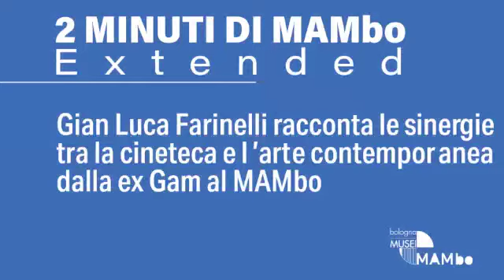2 minuti di MAMbo E x t e n d e d. Gian Luca Farinelli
Prosegue la serie 2 minuti di MAMbo nella versione estesa, con contributi e approfondimenti di critici, artisti, storici dell'arte, curatori e personaggi che hanno avuto un ruolo rilevante nello sviluppo delle collezioni e per la storia del MAMbo e del MuseoMorandi.

Ospite dei 2minutidiMAMboExtended di oggi è GianLucaFarinelli, Direttore della Fondazione Cineteca di Bologna, grazie a cui ripercorriamo il contesto storico e culturale in cui sono nate e si sono sviluppate istituzioni fondamentali per la città di Bologna quali la Cineteca, l'ex GAM prima e il MAMbo poi, evidenziando le strette connessioni che legano cinema e arte contemporanea.